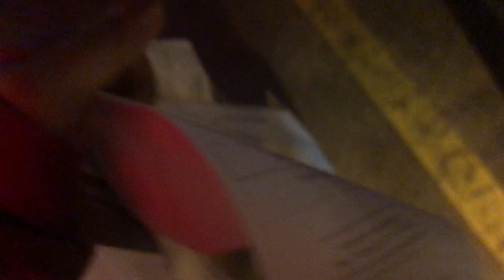Our Anniversary Special Vlog 2022